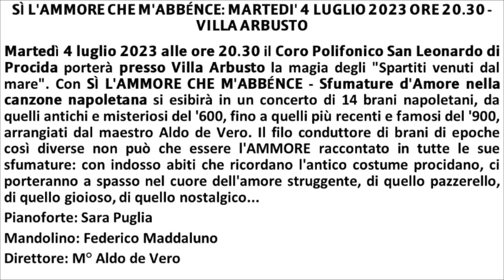𝗦Ì 𝗟'𝗔𝗠𝗠𝗢𝗥𝗘 𝗖𝗛𝗘 𝗠'𝗔𝗕𝗕É𝗡𝗖𝗘